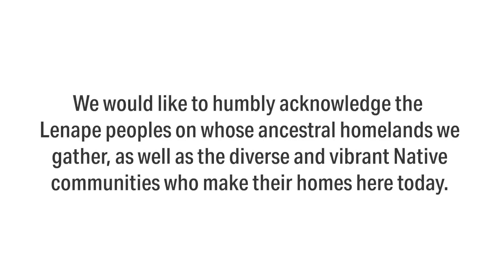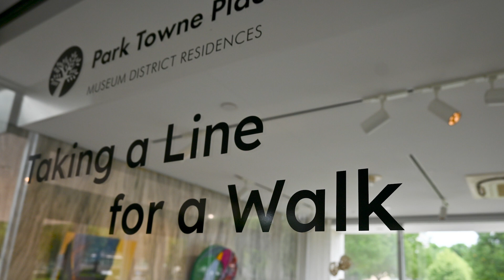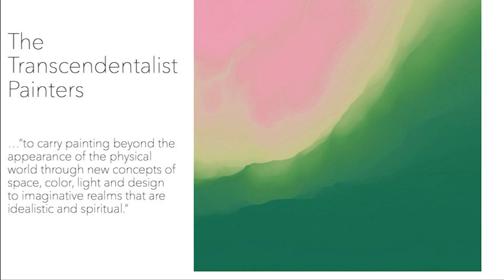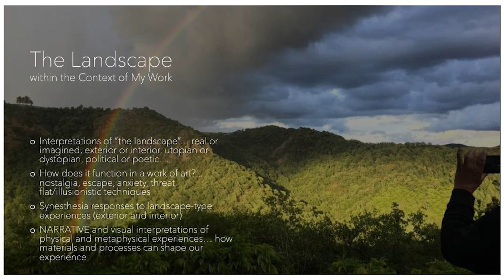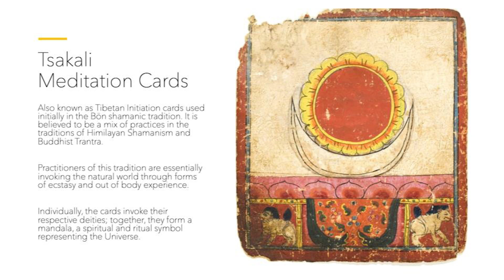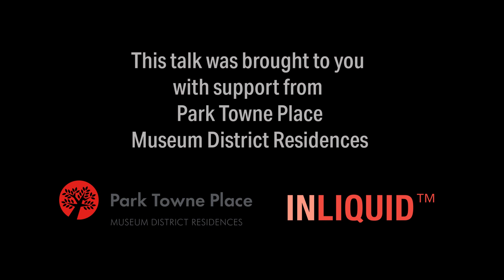Kate Stewart and Samara Weaver Artist Talk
In a dynamic discussion ranging from painting portals to crafting sculptural renderings of internal landscapes, artists Kate Stewart and Samara Weaver reflect on their respective studio processes and creative practices.